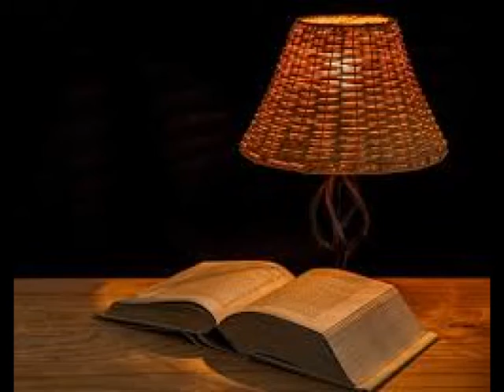2020/11/21黄兆坚牧师安息日学 第八课： 教育和救赎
2020/11/21  网络聚会安息日学 本周学习：第四季度学课：教育和救赎黄兆坚牧师分享
2020/11/21 Los Angeles Chinese SDA Church Online Sabbath School Study, 2020 Quarter 4 Lesson 8 Shared by Pastor Robert Wong

弟兄姐妹主内平安 ！本季度学课题目为《教育》，深入学习探讨以圣经为中心的教育。经上记着说：“上帝行事有高大的能力；教训人的有谁像祂呢？”（约伯记 36：22）对于如今的我们而言，究竟何为基督化教育的真正含义？教会又应该如何找到适当的方式，让所有信徒都能获得这样的教育？本季度的学课将围绕这些问题展开学习与研究。

「《圣经》都是上帝所默示的，于教训、督责、使人归正、教导人学义都是有益的。」（提摩太后书 3：16）

本课强调：教育乃是宝贵的恩赐，切不可等闲视之。和我们所领受的每项美好恩赐一样，教育也是「从上头来的，从众光之父那里降下来的」（雅1：17）。我们完全可以肯定上帝有一颗教师之心，教师乐意将他们所知道的与学生分享。耶稣解释了祂和天父所做的事：「我从我父所听见的，已经都告诉你们了」（约15：15）。

也许上帝「按照祂的形象」创造我们的动机之一，就是希望使我们与祂相像，好让祂把爱和知识传递给我们。学课说到「心灵的接触」，即上帝之心与人心的接触。理智，使我们有别于其他生物。那么在理解救赎计划的功课中，我们又应当如何恰当的运用自己的理智呢？